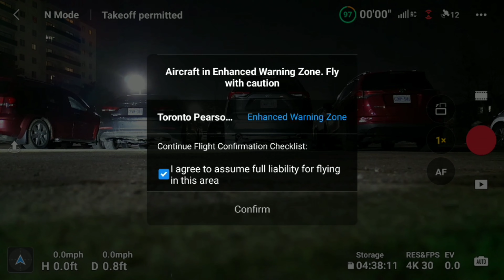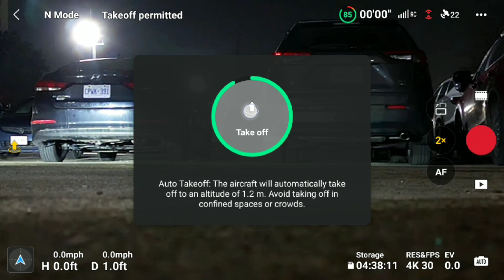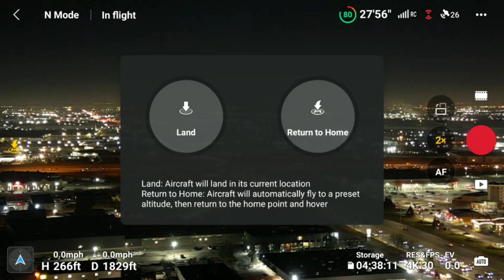Drone Night Flight - Feb. 4, 2024